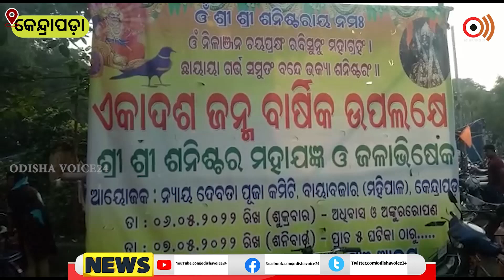ନ୍ୟାୟର ଦେବତା ଗ୍ରହରାଜ ସନିଶ୍ଚରଙ୍କ ଜନ୍ମଦିନ ଉପଲକ୍ଷେ ବବାୟାମଠ ନିକଟରେ ଥିବା ସନିଶ୍ଚରଙ୍କ ମନ୍ଦିର ଆଜି ସଜେଇହୋଇଛି